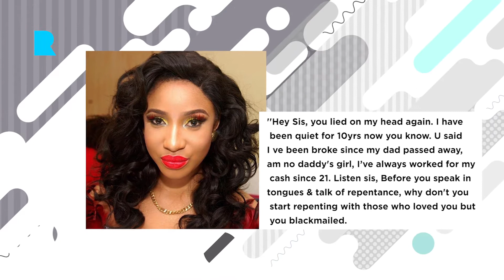TONTO ACCUSED OF BLACKMAILING , NETFLIX IN DEBT , KANYE SUES & KIM GET SUED, DAVIDO SHOWS OFF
20 billion dollars worth of debt, the news Netflix has accumulated more, Kanye West has filed a lawsuit against several syndicates of insurer Llyods of London , Kim Kardashian is being sued for 100 million dollars over the ‘lumee’ phone case, Nollywood actress and producer, Ada slim accuses tonto of blackmail , Jonathan home in Abuja get broken into by thieves, Davido shows off his expensive red bottoms.